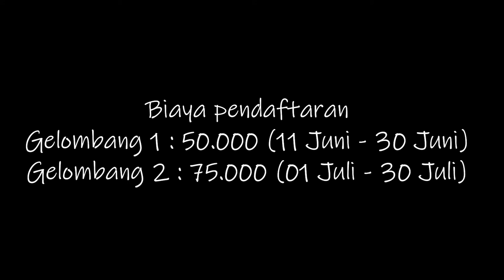Lomba Menyanyi Kidung Rohani (LMKR) 2021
Untuk info lebih lengkap hubungi HP/WA: 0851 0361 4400.
Follow IG : @TALENTAmusikrohani
Facebook : Talenta Musik Rohani (fanpage)